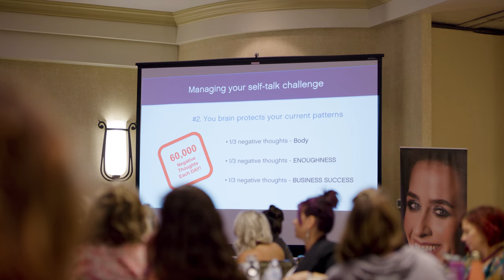Younique Retreat | 4K Live Event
A behind-the-scenes look at the 2018 Purple Status Retreat in Park City, Utah. Enjoyed capturing this entire event on the new Sigma Cine Primes purchased just months prior. Love their sharpness and speed (14mm & 135mm are T2.0 and the rest in-between those focal lengths are T1.5).